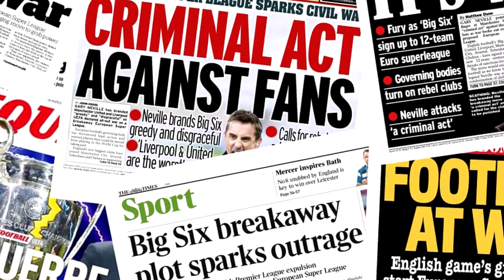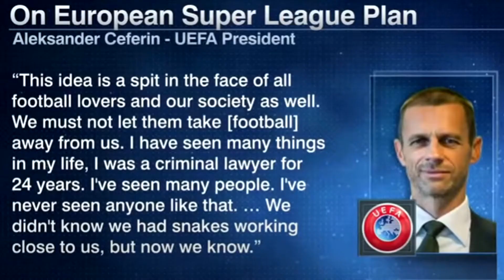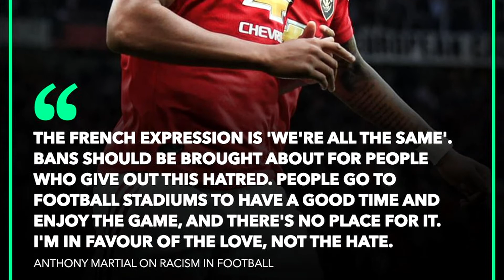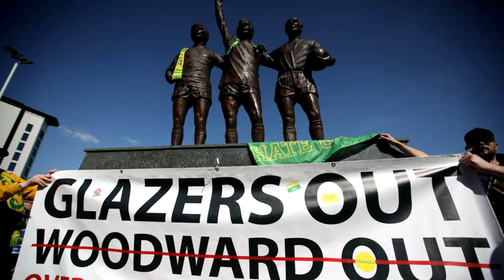The Hypocrisy Of UEFA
When the big European clubs announced the launching of the European Super League, the football world went vehemently against the concept. Fans went on protests and the governing bodies of UEFA and FIFA condemned the move, even threatening to ban the players from representing their countries.

But as good as all this is, how come this reaction is not shown when racism mars the beautiful game?

we look at the hypocrisy of UEFA